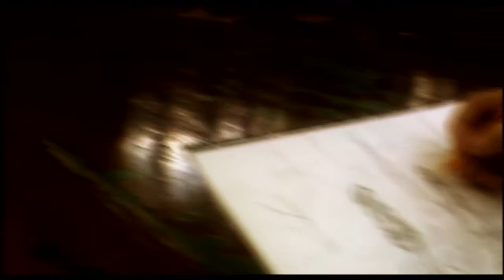Zeuxis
netpercesek.hu pályázatra készült rövidfilm. szereplők: Csendes Viktória, Hajdu Mariann, Bartalis Ágnes, Zömbik Mónika. producer: Zömbik Mónika. írta és rendezte: Gadányi Károly